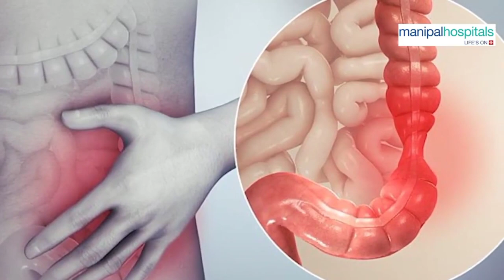Why to take Colonoscopy test? | Blood in Stool | Rectal Bleeding | Dr. Manish Kak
Seeing blood in stool may be a symptom of underlying condition. Watch here as Dr. Manish Kak, Consultant Gastroenterology, Manipal Hospital, Ghaziabad, highlights the need of colonoscopy in timely detecting various health conditions.

Why to take Colonoscopy test? | Blood in Stool | Rectal Bleeding, Dr. Manish Kak, Manipal Hospital Ghaziabad, By @Manipalhospitals , Video edit, source

TASL